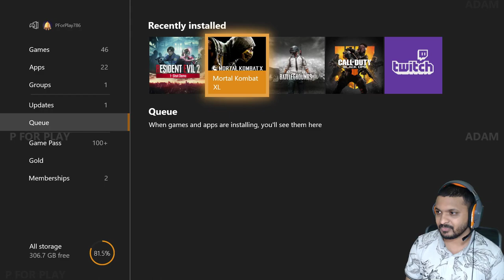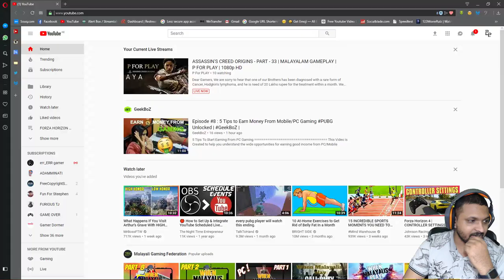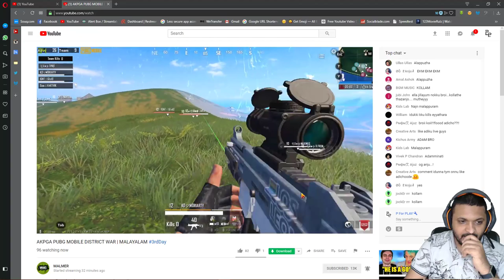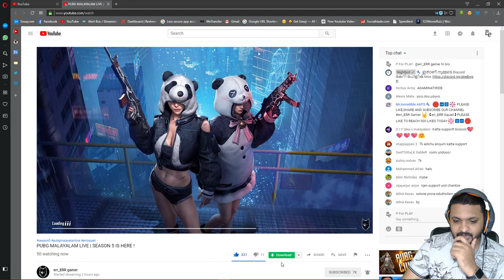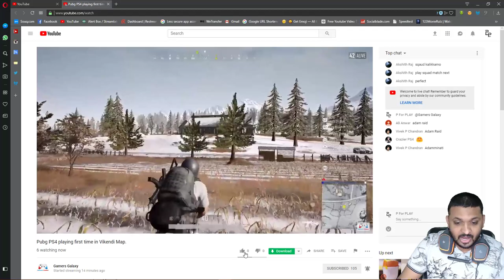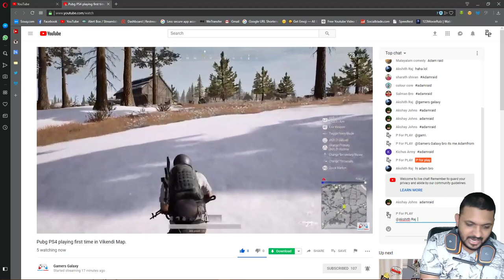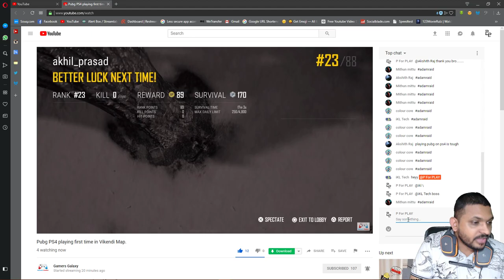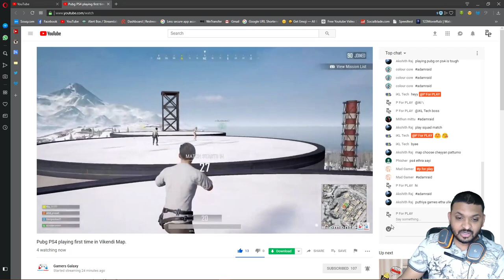ASSASSIN'S CREED ORIGINS - PART - 33 | INCOMING THREAT | MALAYALAM GAMEPLAY | P FOR PLAY | 1080p HD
╔ ஜ۩☢۩ஜ ╗
║ ▓▓▓▓▒▒▒▒░░░░| Open This Description |░░░░▒▒▒▒▓▓▓▓  ║
╚ ஜ۩☢۩ஜ ╝

XBOX ONE : Princethomas86
PSN ID : ADAMBROS07
EPIC ID : VOD_ADAMMINATI
PUBG M :